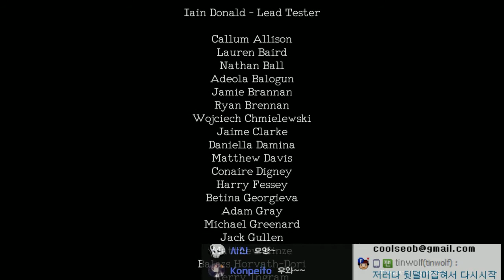[공포게임] 극강 생존 탈출게임! 몬스트럼 #4 (잠수함엔딩) MONSTRUM｜왓섭! GAME